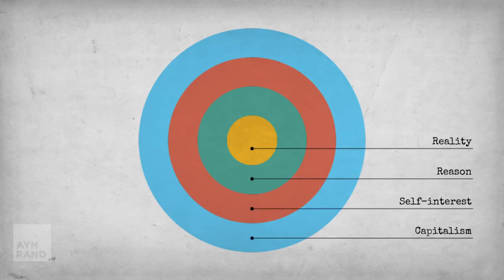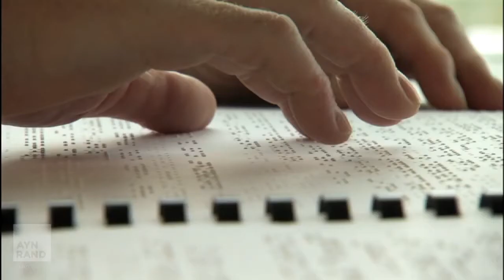Obiektywizm - Filozofia życia na Ziemi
Czym jest Obiektywizm? Filozofia wolności według Ayn Rand w dwuminutowym filmiku.

obiektywizm.pl - wolność, rozum, niezależność